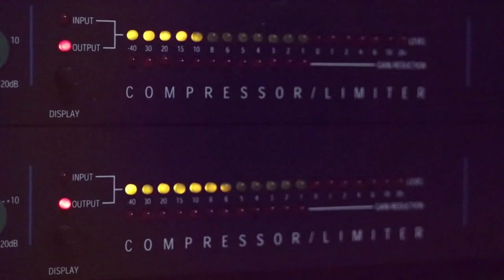مصطفى الخطيب عويش عويش2020 مع تسجيلات حرزالله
دحيه سالم
  دحيه ايمن
 دحيه معين
 دحيه الزعبور
  دحيه عماد
  دحيه يا
  دحيه يوسف
  دحيه ابو
  دحيه بدويه